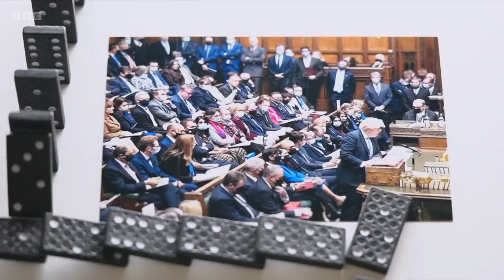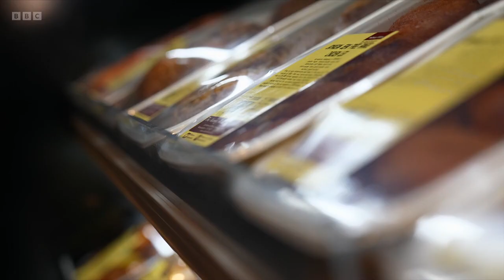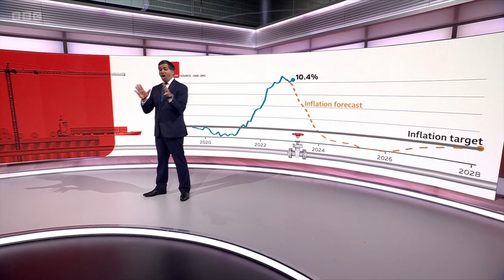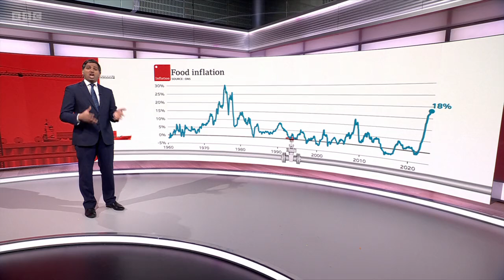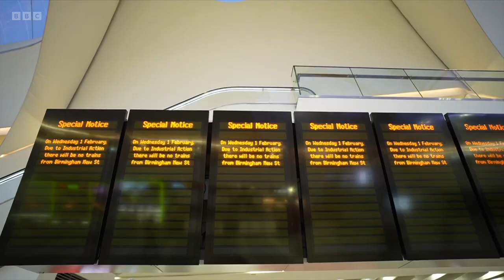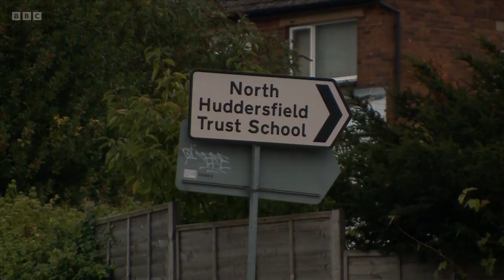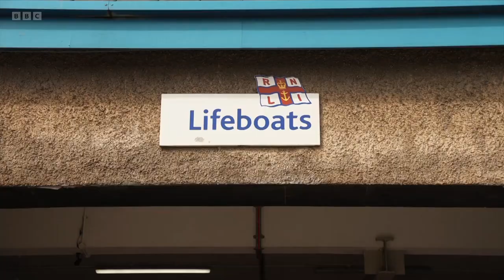BBC News at Six - 22nd March 2023